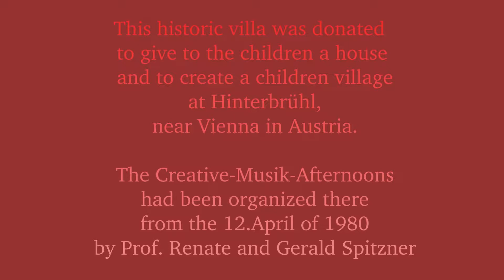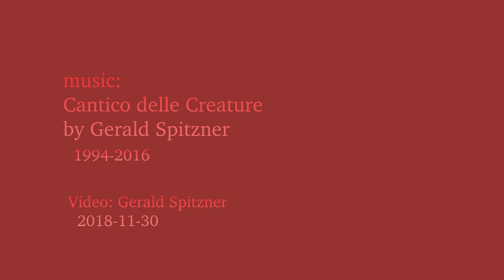Cantico delle Creature for childen (Children village) - Palma il Giovane 170